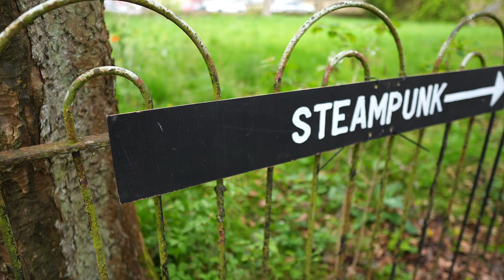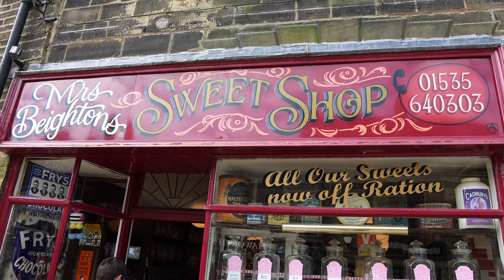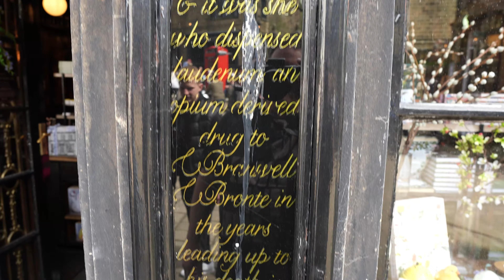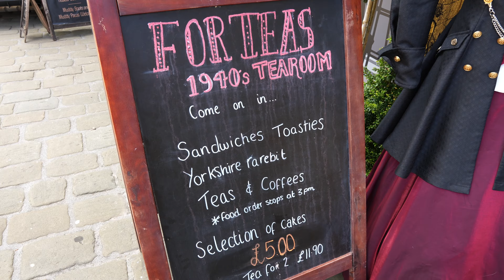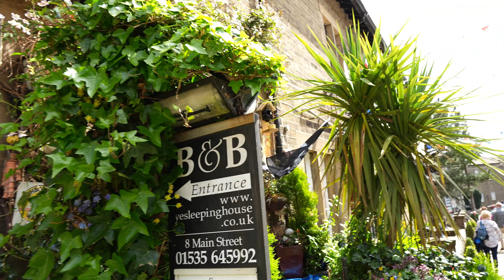HAWORTH STEAMPUNK FESTIVAL 2024